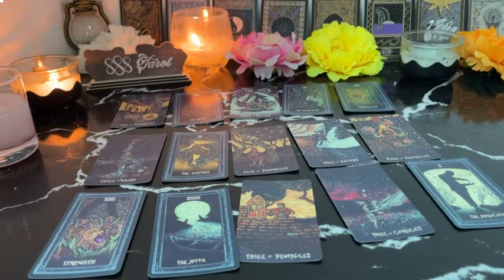youtube video #-7YPosU9ihY